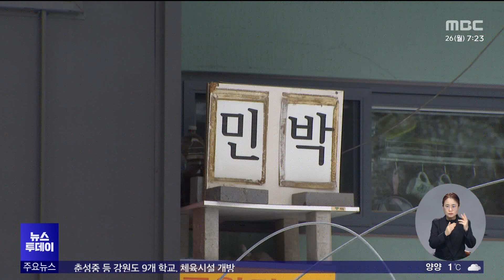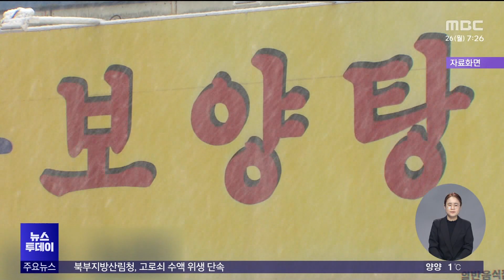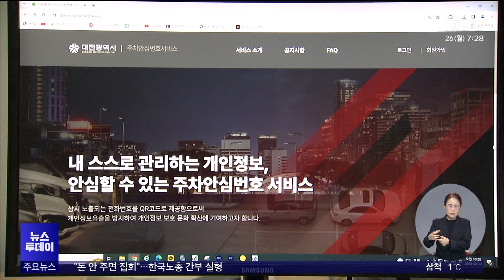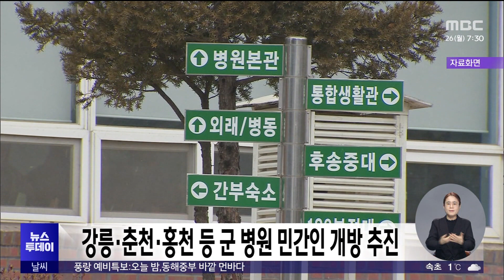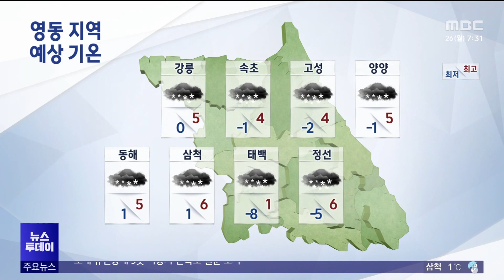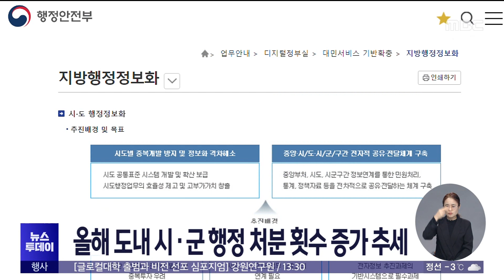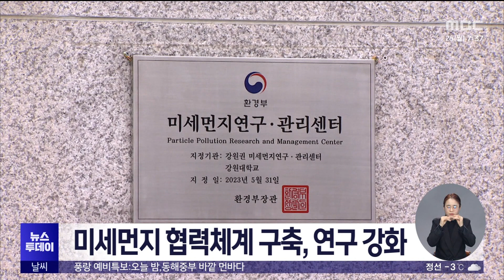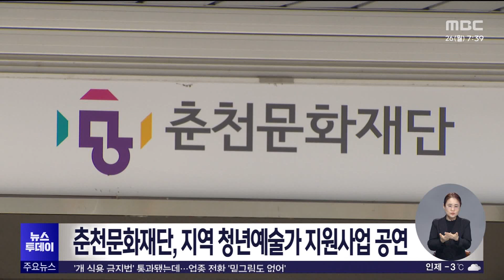뉴스투데이 2024.02.26